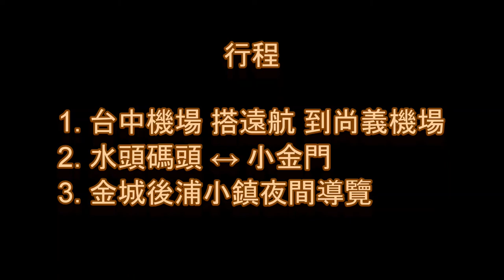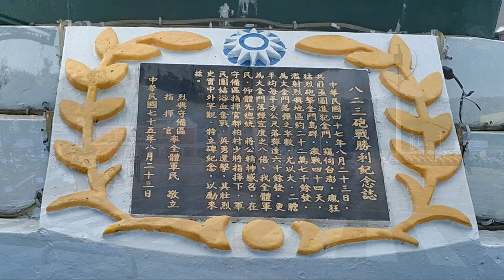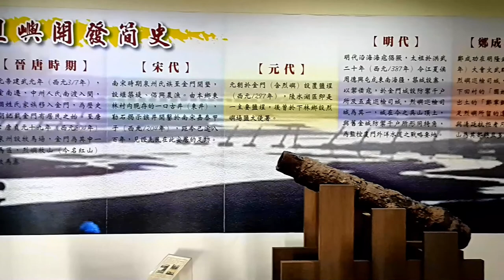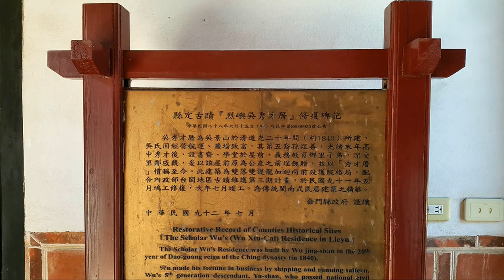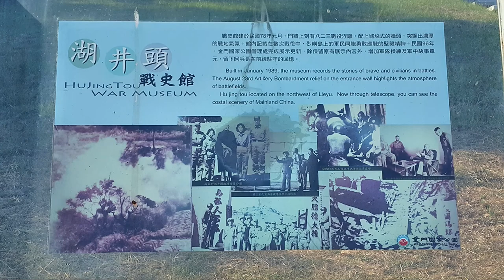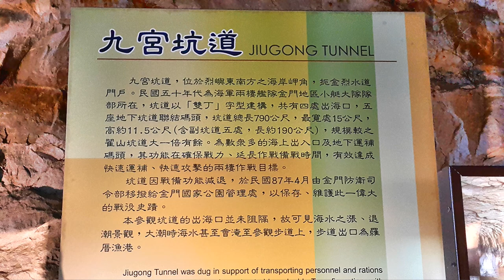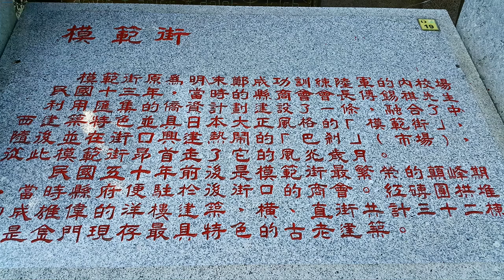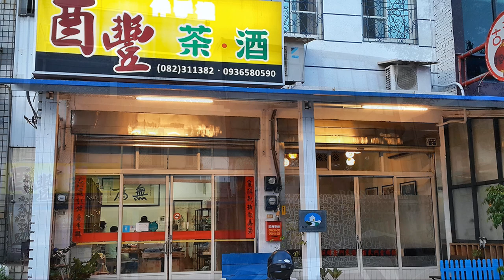金門 烈嶼鄕之旅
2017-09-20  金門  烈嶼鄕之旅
金門舊名浯洲。明洪武二十年（1387年），江夏侯周德興築千戶所城鞏固海防，禦寇防盜，以金門城之地理形勢「固若金湯，雄鎮海門」，因名「金門」。金門曾經扮演近五十年的戰地角色，至1992年軍事管制解除後，才開始邁入發展觀光產業的新時代；2001年元旦，金、廈「小三通」正式啟動，「金門」轉而成為兩岸互動的關鍵角色。軍事管制時期，島上軍民生活儉樸，一切設備端賴軍民同胞共同努力。而往日的戰備措施，恰成了今日彌足珍貴的觀光資源。1950年國軍進駐之後，大量植樹造林，從「綠化」到「美化」，至今島上綠樹成蔭，道路兩旁繁花似錦，景緻優美，素有「海上公園」之譽。近年來，在政府生態保育宣導和居民自覺下，金門島上鳥類的數量和種類不斷地增加。夏候鳥有家燕和栗喉蜂虎，冬候鳥則有鸕鶿、白鷺、水鴨、燕鷗，還有戴勝、環頸雉，這些在金門的田野上，到處可見。最難得的保育級動物「水獺」，以及有「千年活化石」之稱的「鱟」，在金門的近海都是常見的物種。在觀光潮流的推波助瀾之下，結合了產業與文化，具有鄉土風味的金門特產呈現在世人面前。最有名的莫過於「鋼刀、貢糖、高粱酒」，除此之外當然還包括麵線、高粱醋、瓷器、陶製品…等。